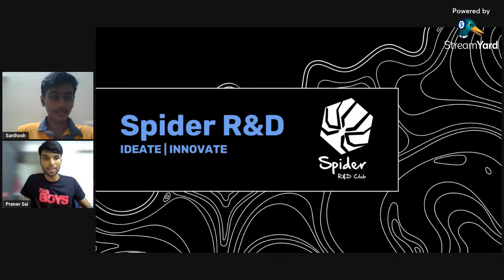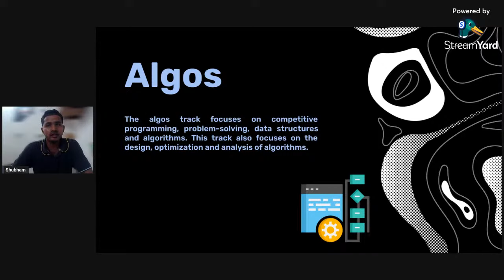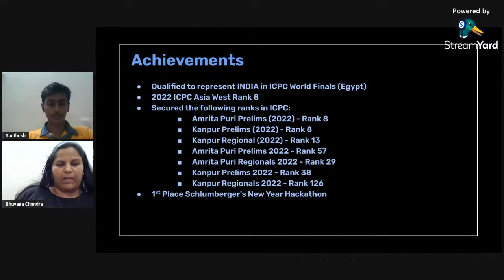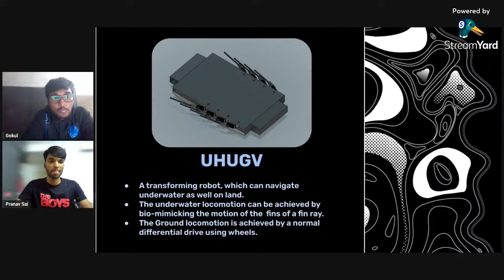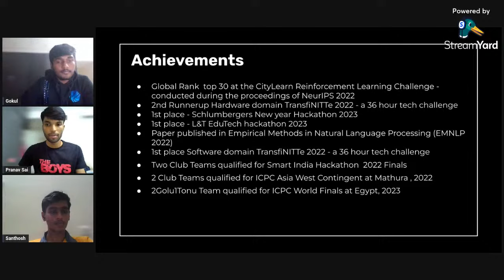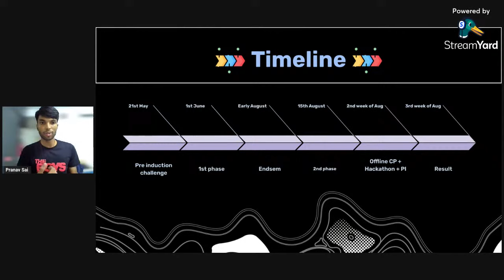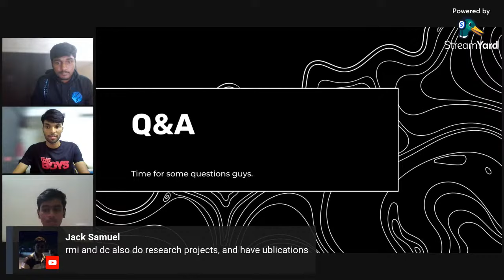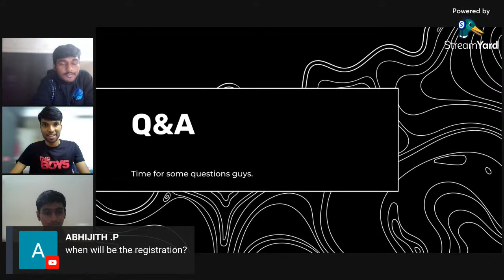Spider Inductions Briefing 2023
Induction Briefing for  B.Tech 1st Years, for the year 2023.